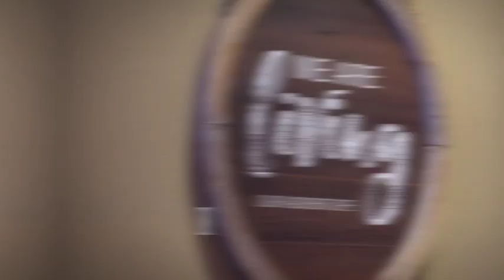East Bay Eats with Lisa Doyle Ep. 8 - Albatross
**PREVIOUSLY RECORDED BEFORE OUTDOOR PATIOS OPENED FOR DINING**

Albatross, located in downtown Danville, features simple dishes using fresh, local ingredients. Their menu is always changing to ensure they highlight seasonal ingredients. They are open for takeout, delivery, and outdoor dining. Make your reservation today! The food is AMAZING!!

Albatross
AlbatrossDanville.com